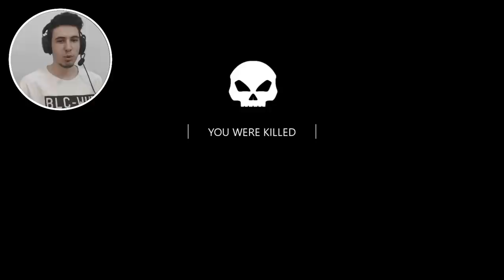YEPYENİ KORKU OYUNU ! | BEYOND SENSES TÜRKÇE GAMEPLAY